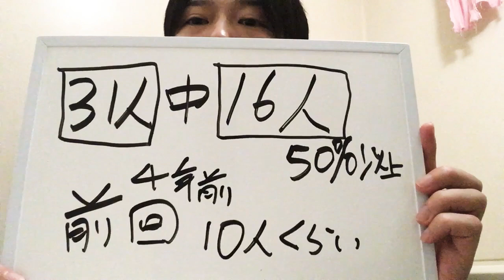ロシア戦勝利おめでとうございます。なぜラグビーをテレビで大々的に宣伝してるのか？戦勝国が敗戦国日本を便利な多国籍国家にするため。【輝樹塾(政治塾)】